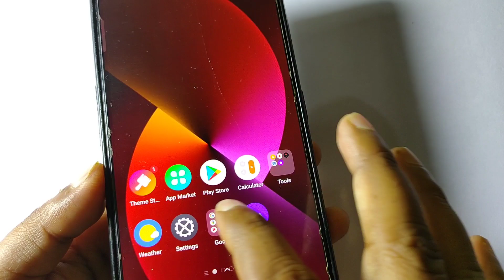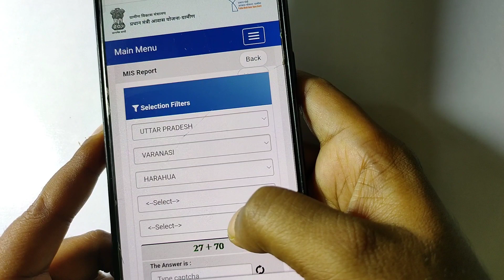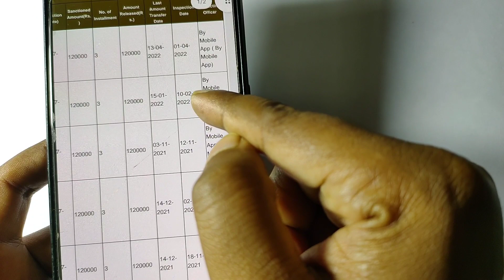प्रधानमंत्री आवास योजना ग्रामीण संशोधित नई सूची 2022-23 में नाम चेक करें| Pmay-G लिस्ट में नाम देखे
pradhan mantri awas yojana online application form last date
pradhan mantri awas yojana online form  last date
pradhan mantri awas yojana in hindi online form last date
pradhan mantri awas yojana online form  pm awas yojana online form

pm awas yojana online application form pm awas yojana online application form pm awas yojana online application form

pm awas yojana form download pdf in hindi prime minister awas yojana form download
pm awas yojana form in hindi pdf download prime minister awas yojana form in hindi
pm awas yojana jharkhand form

pm awas yojana application form in hindi
pm awas yojana application form in hindi pdf pm awas yojana application form download in hindi
pm awas yojana application form nagpur
pm awas yojana application form status
pm awas yojana application form online apply pm awas yojana avedan form
pm awas yojana ahmedabad form
pm awas yojana april form
pradhan mantri awas yojana online apply pradhan mantri awas yojana online form pm awas yojana online form kaise bhare pradhan mantri awas yojana online form kaise bhare
pm awas yojana form kaise bhare pradhanmantri awas yojna online form kaise bhare
pradhan mantri awas yojana online form bhare pm awas yojana online form download

pm awas yojana pm awas yojana list odisha
pm awas yojana new list
pm awas yojana list mp
pm awas yojana list cg
pradhan mantri awas yojana  ki list pradhan mantri awas yojana  list

pm awas yojana me apply kaise kare online apply
pmay ka online kaise kare
pmay urban online apply
pradhan mantri awaas yojana 2020
प्रधानमंत्री आवास योजना का फॉर्म 2020
प्रधानमंत्री आवास योजना का फॉर्म भरें अपने फ़ोन से
How To Apply PMAY Online
प्रधानमंत्री आवास योजना लिस्ट  कैसे देखे प्रधानमंत्री आवास योजना लिस्ट
pmay online apply  pmay online kaise kare , pmay online form kaise bhare , pradhan mantri awas yojana pradhan mantri awas yojana Pradhan mantri aavash Yohan online apply 2020